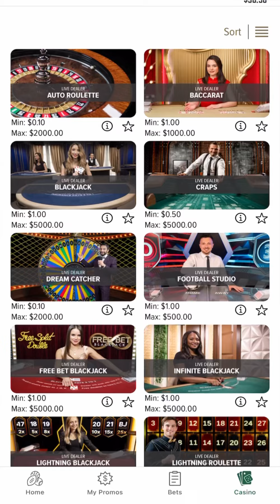Playing Baccarat Using “Mikki Mase” Strategy To Win!!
Using The Best Baccarat Player “Mikki Mase” Strategy To Win Big!!

Turn $50 buck into $$$